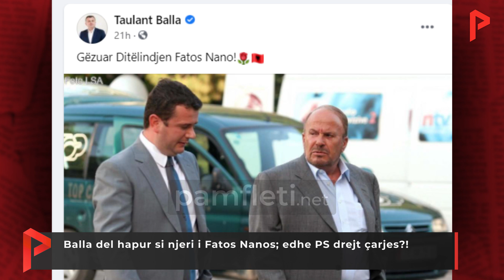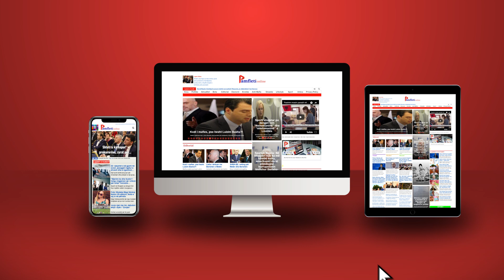Balla del hapur si njeri i Fatos Nanos; edhe PS drejt çarjes?!